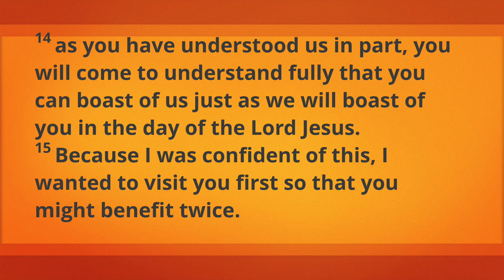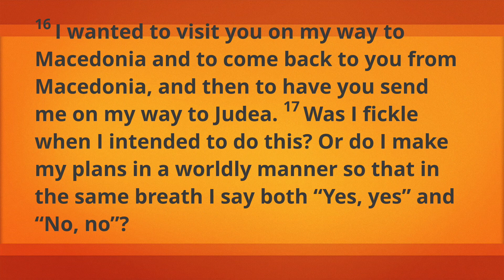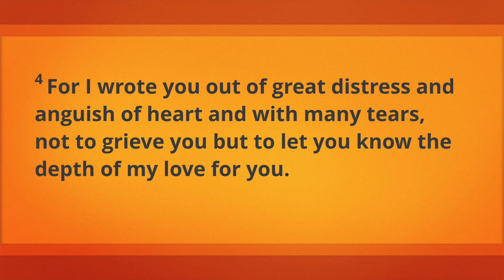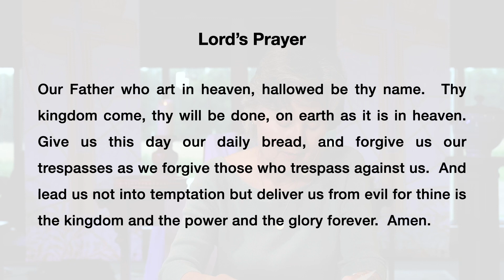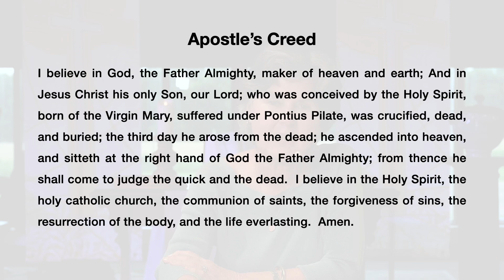The principles you're building your life on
June 2, 2024
Virgie Holbrook preaching

  2:38 Bible Reading and Sermon
25:06 Music - LOFC Band

Facebook: Leap of Faith Church

Leap of Faith Church Band
Summer Holbrook
Ray McCarthy
Bob Penhall
Fred Spears